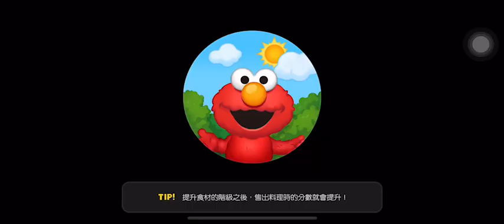「LINE GAME熊大上菜」台灣小點40-1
FT.甜蜜詹姆士(LV.10)
套餐模式中
完成套餐時獲得27金幣
每15秒發動特殊技能
5秒內固定一位客人耐心值100%
進入關卡後的30秒內，使所有料理的烹調時間縮短20%
VIP登場+30%
橡樹果紅利增加15%
使用招待飲料後，在遊戲開始時忍耐度增加1
從1位客人獲得10元小費